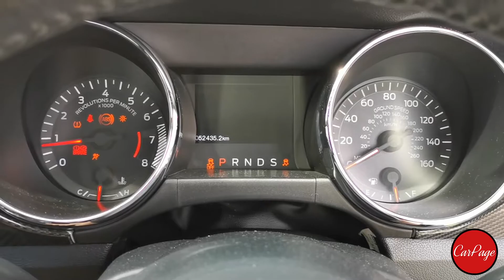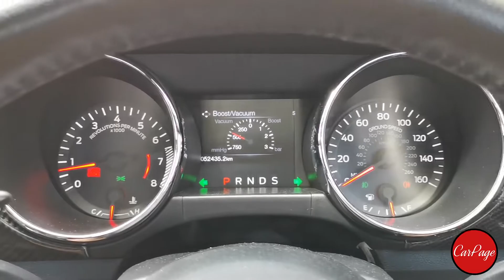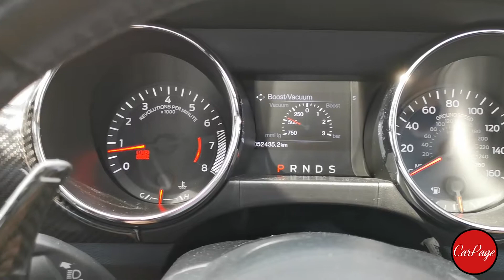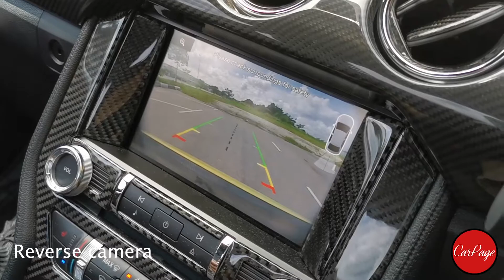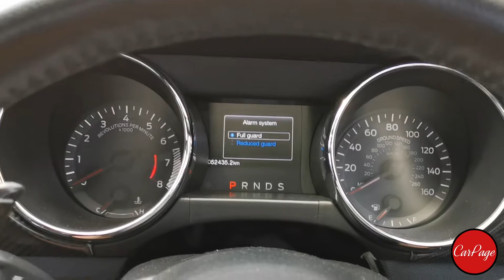2016 Ford Mustang 2.3 EcoBoost - Walkaround Video | CarPage